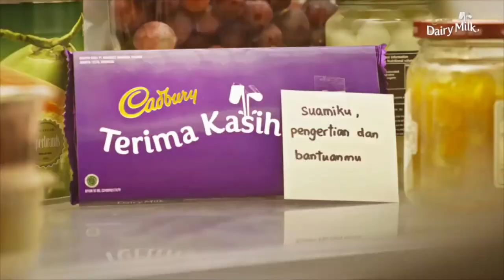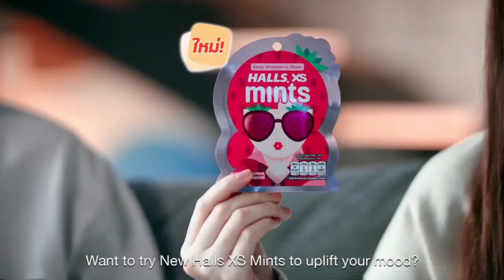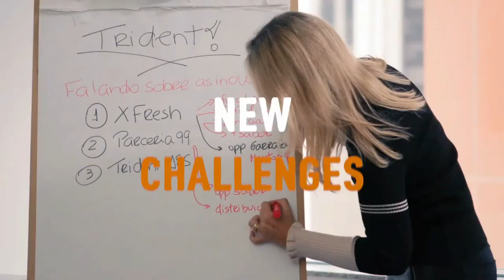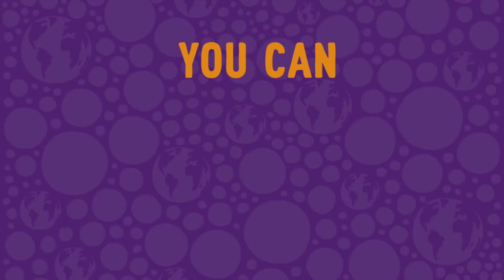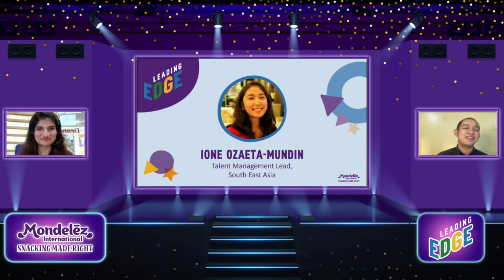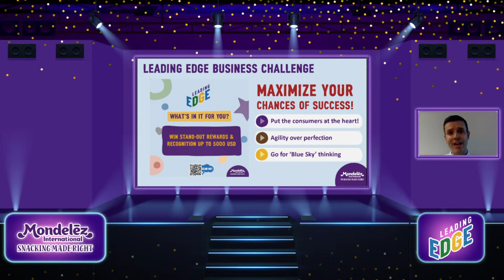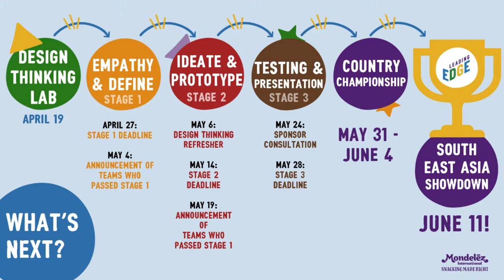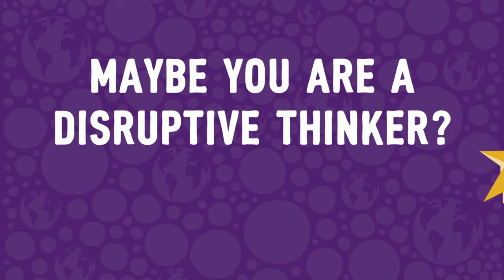Mondelez Leading Edge Business Challenge - Launch